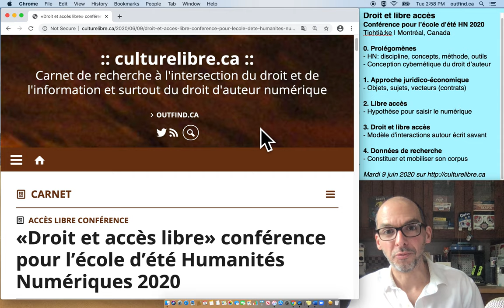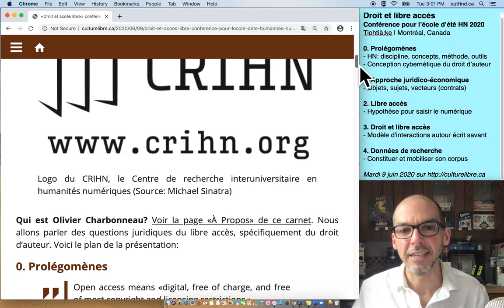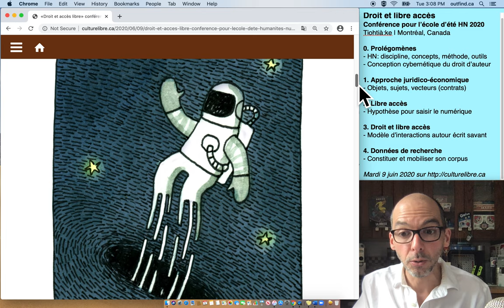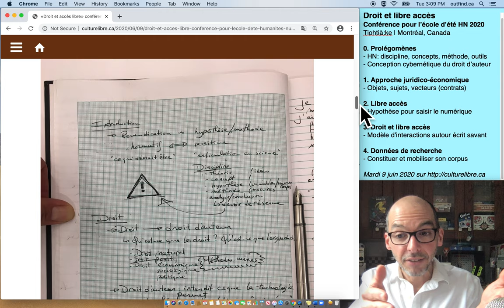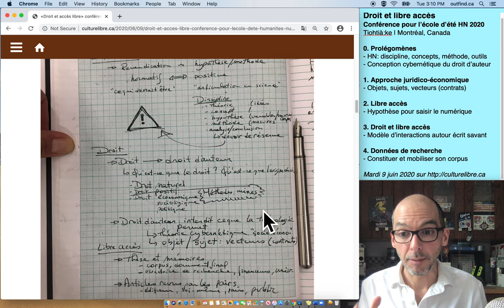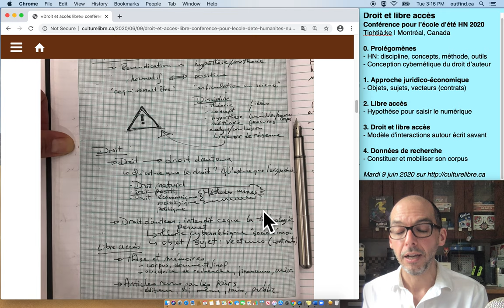[1 de 4] Prolégomènes à la session «Droit et libre accès»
Cette première vidéo d'une série de 4 fut produite par Olivier Charbonneau pour la session «Droit et libre accès» de l'École d'été Humanités Numériques 2020 du Centre de recherche interuniversitaire sur les humanités numériques de l'Université de Montréal.

La spaghettification, qui survient lorsqu'un corps est aspiré par un trou noir en astronomie, est l'analogie employée par Olivier Charbonneau pour évoquer les transformations induites par l'univers numérique.

Sur le plan de la science [en général],  Olivier distingue deux approches. L'une, positive, vise une application dite clinique à son object d'étude, pour poser un cadre théorique en vue de l'application d'hypothèses, objectifs de recherche et de méthodes. La distance entre l'object de recherche et son application optimale en société est plus grande. L'autre, dite normative, accommode les revendications et implique d'autres ensembles de cadres théoriques, hypothèses et méthodes. La recherche vise une finalité avouée sur le plan social. Ni l'une ni l'autre étant bonne ou mauvaise, les membres d'une équipe de recherche devraient se conscientiser de ces nuances.

Ainsi, sur un plan positif en science, Olivier positionne le libre accès comme une hypothèse où les arrangements institutionnels sont codifiés d'avance. Cette approche a l'avantage de comprendre le libre accès comme une des multiples finalités possibles dans un environnement donné et de proposer un point de départ pour mieux comprendre les impacts du numérique. La question normative surviendra plus tard, lorsque les agents d'un système donné auront à appliquer les résultats de la recherche pour «choisir» une mise en oeuvre en vue de l'atteinte d'un objectif.

Ensuite, Olivier a recours à son interprétation des travaux de Karim Benyekhlef pour proposer trois grandes familles de théorisations du Droit: le droit naturel, qui découle de la nature même de l'humain; le droit positif, qui étudie ce qui est édicté dans les sources juridiques premières; et les méthodes mixtes ou pluralistes, qui puisent dans diverses autres disciplines comme l'Analyse Économique du Droit, la Sociologie du Droit ou l'Analyse des Réseaux. Olivier est un juriste qui applique une approche cybernétique et s'avoue cybernéticien.